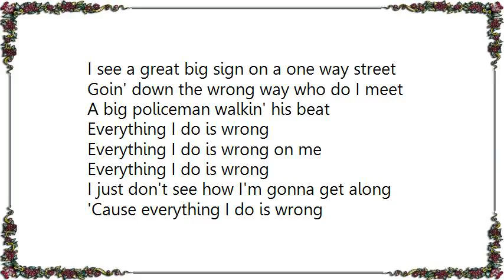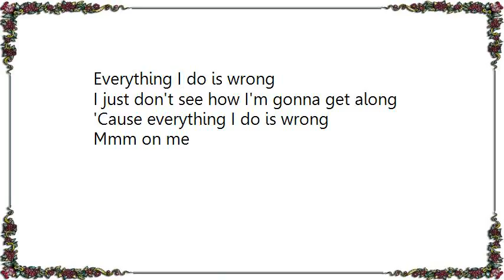Charlie Rich - Everything I Do Is Wrong Lyrics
[Lyrics Charlie Rich - Everything I Do Is Wrong]
I see a great big sign on a one way street
Goin' down the wrong way who do I meet
A big policeman walkin' his beat

Everything I do is wrong on me
I just don't see how I'm gonna get along
'Cause everything I do is wrong

Well I'm busy getting ready for a big date
Rushin' like a mad man to keep from being late
I take a wrong turn and wind up in another state

Well I hate to be the type of a guy who complain
Every time I wash my car it's bound to rain
I take a trip North and catch a South bound train

Everything I do is wrong for on me

Mmm on me